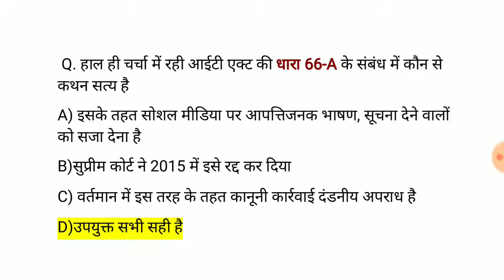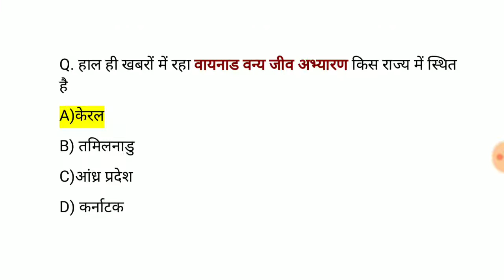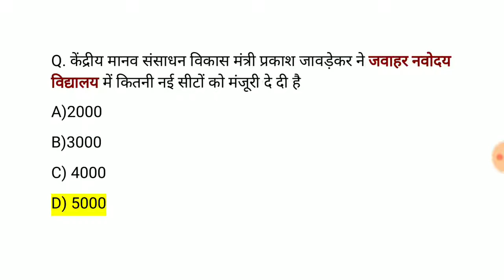February 2019 करंट अफेयर्स | February 2019 Current Affairs | Current Affairs in Hindi | study Rojgar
six month current affairs in hindi 2018
current affairs important questions
last 1 year current affairs 2018 in hindi